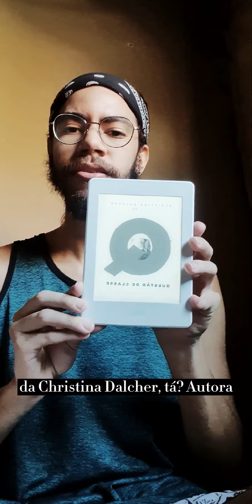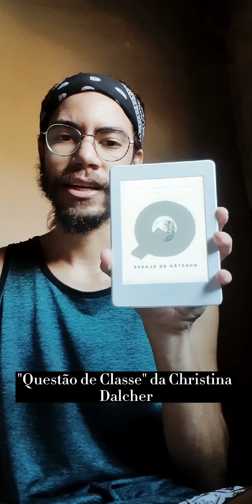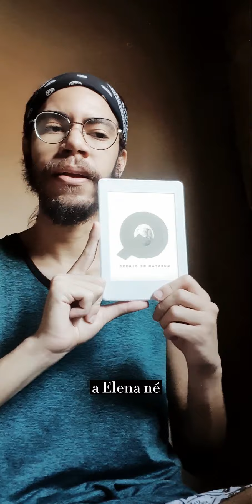Questão de Classe - Christina Dalcher | PEDRO FONTES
SIM. After all this time, depois de muito tempo, trouxe uma resenha nova. "Questão de Classe" de Christina Dalcher! Espero que gostem. Já leram, ouviram falar? Comentem aí!